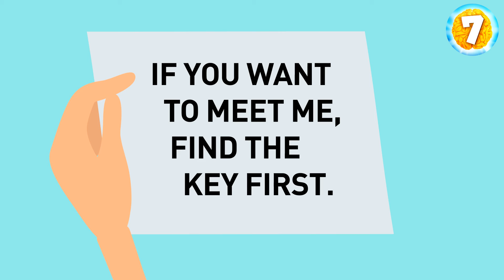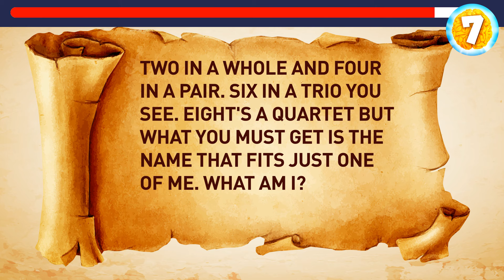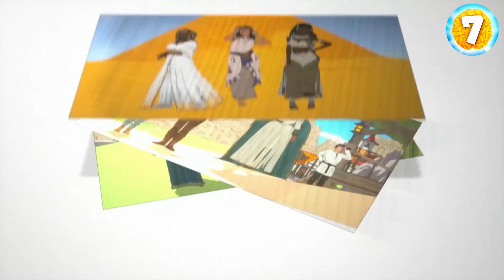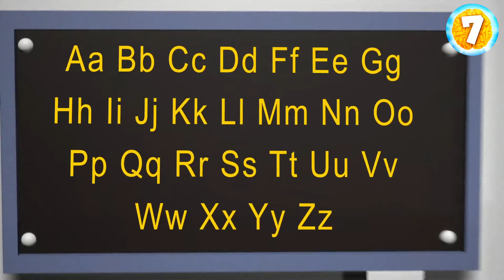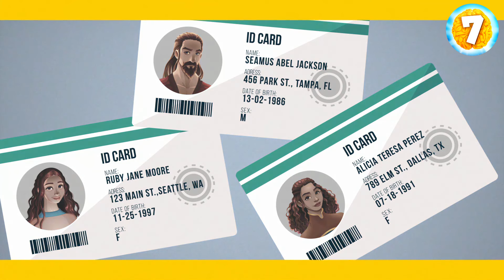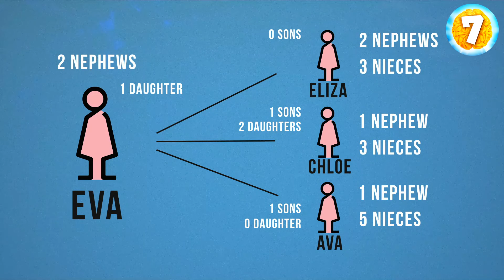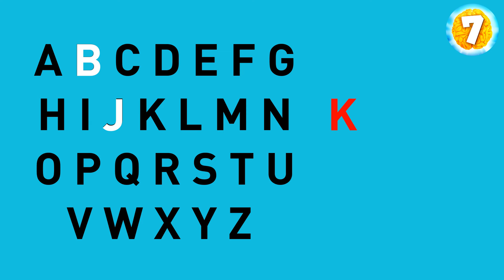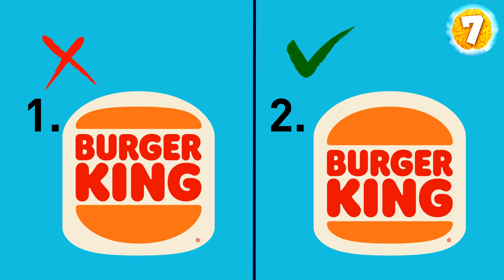The Hardest Riddles You’ll Ever Face – Can You Beat Them?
Get ready to face the hardest riddles you’ve ever encountered. Each puzzle is designed to push your intelligence to the limit. Can you beat them all and prove your mental prowess? Take on the challenge and find out!